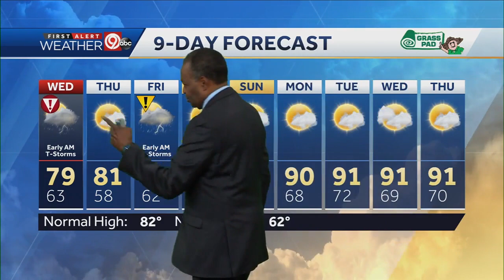T-storms likely early Wednesday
Thunderstorms are likely early Wednesday. A few of the storms could reach severe status. Damaging winds, hail and heavy rain will be the main threats. The rest of Wednesday will be quiet and dry with increasing sunshine. Look for a high near 80 degrees.